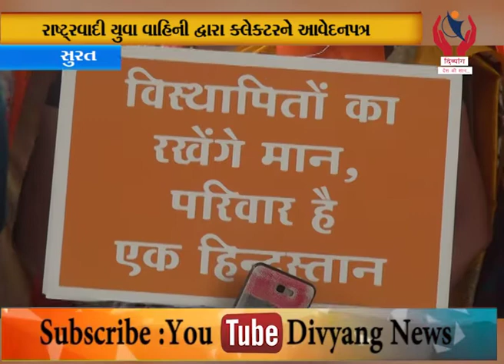Surat l રાષ્ટ્રવાદી યુવા વાહિની દ્વારા ક્લેક્ટરને આવેદનપત્ર l Divyang News